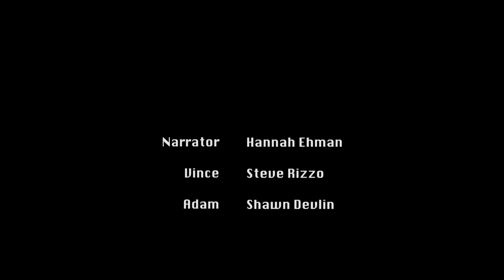BEST SCENE Screenplay Reading: Dead Man With A Plan, by Joel Stern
In this stand alone sequel to "The Waiting Room", 25-year-old Bronx native Vince Maserati gets a reprieve from God and is sent from Limbo back to Earth to continue his life 42 years after he was killed in a disco fight.

CAST LIST:
Narrator: Hannah Ehman
Adam: Shawn Devlin
Vince: Steve Rizzo